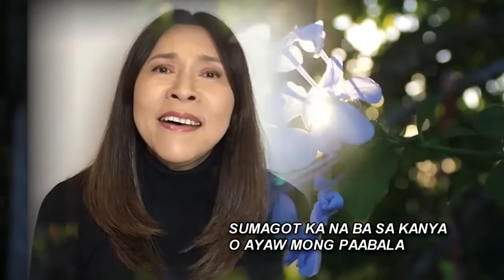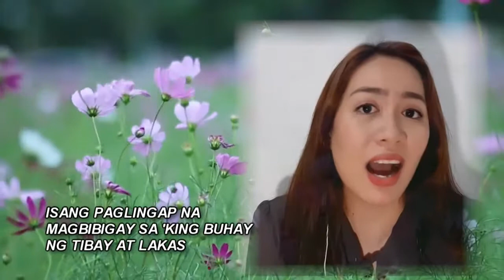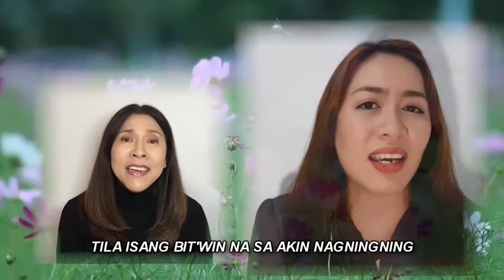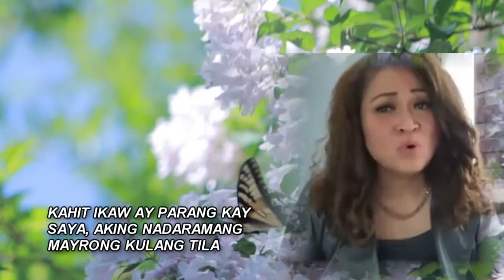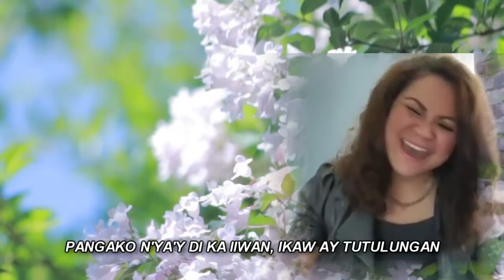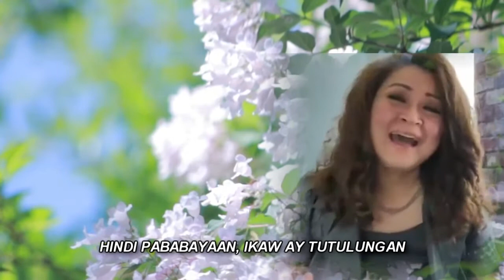TERRY JAVIER MEDLEY, Terry Javier & Papuri Singers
The Terry Javier Medley is arranged and produced by Maestro N. Arnel De Pano. All songs in the medley used with permission from the composers and from PAPURI! the music arm of the Far East Broadcasting Company Philippines.

Songs and Songwriters :
Pintong Mahiwaga (Jungee Marcelo)
Ikaw Pala (Lani Macaraeg)
May Kaibigan Ka (Ricky Sanchez)
Kahit Minsan (Gary Granada)
Jesus (Andrei Dionisio)

Singers :
Terry Javier - Ellis
Kate Rose Urrutia
Eunice Saldaña - Montecillo
Sweet Samaniego Buchanan

Video Editing : Ruby Poyos